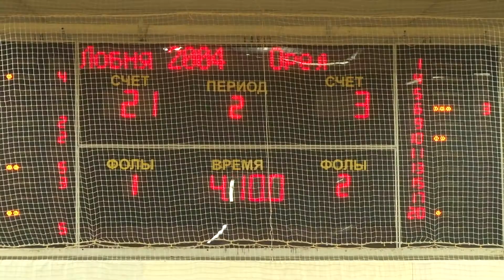2015 11 04 - "Лобненская осень". Турнир по баскетболу (Лобня)